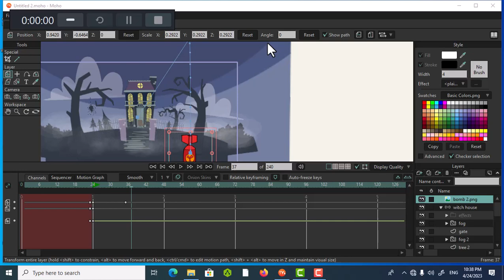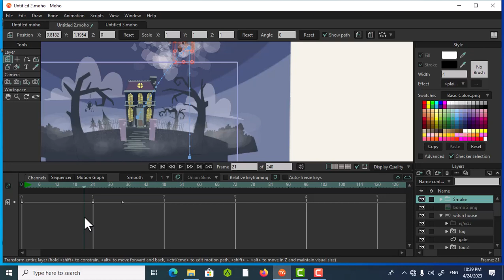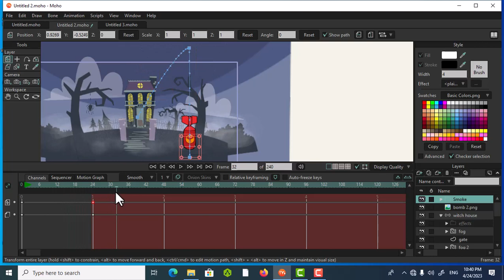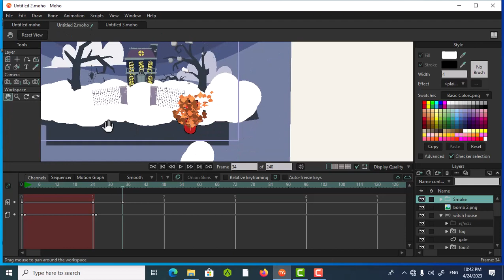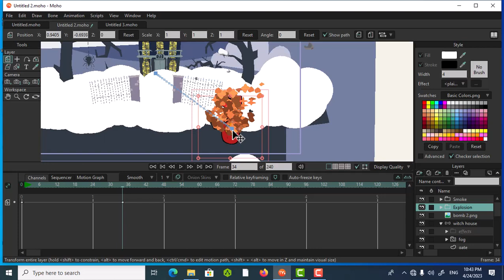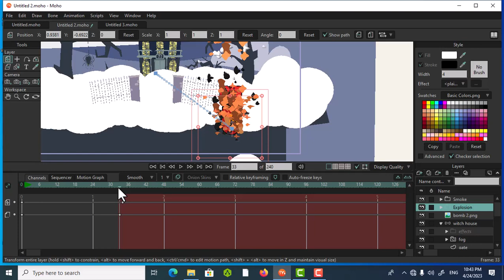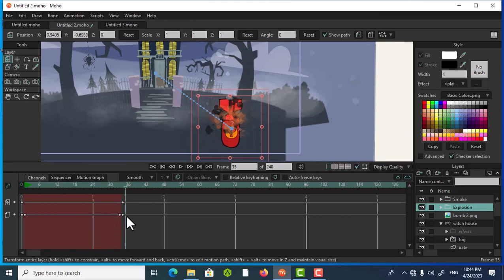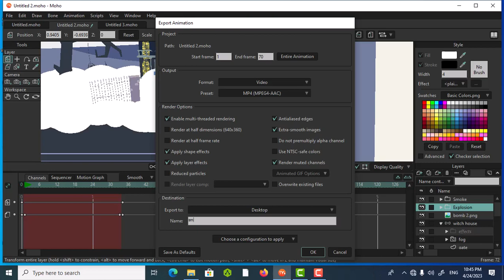how to make fire and smoke in moho pro13.5 tutorial - create particle in moho 2023 - part 4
hi guys
how to create particle in moho pro 13.5 tutorial - part 4
how to create smoke and fire in moho 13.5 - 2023
moho studio best software of createing 3d animation very easy

simorgh shahr studio